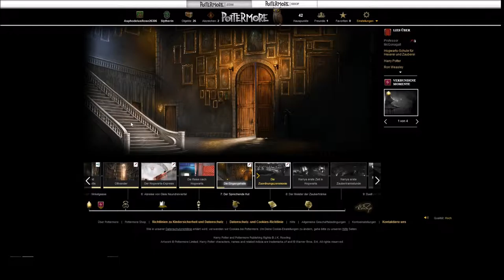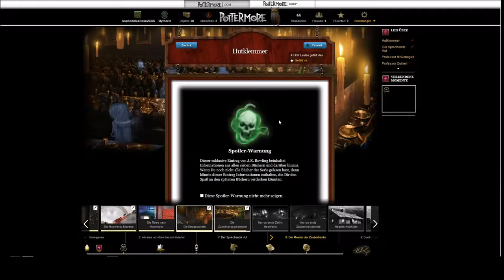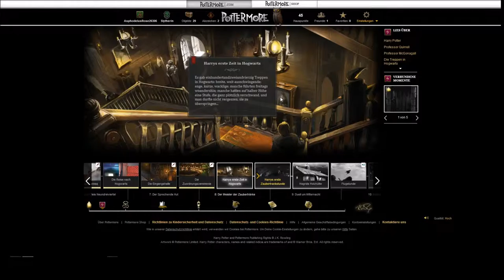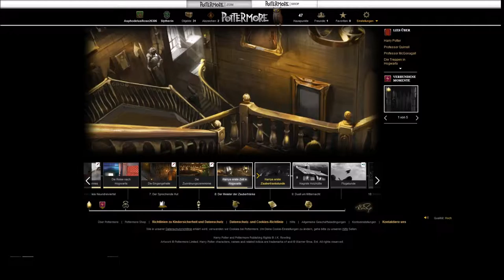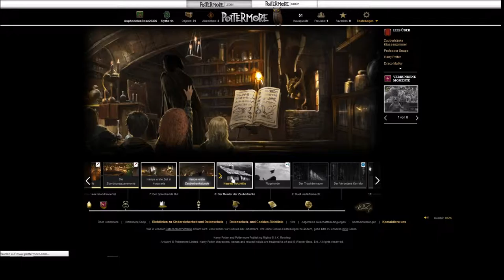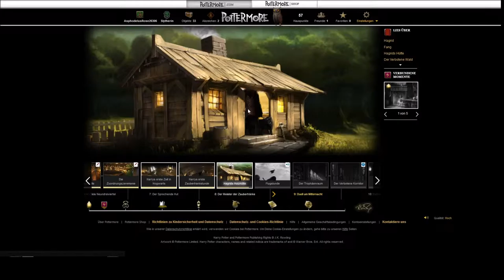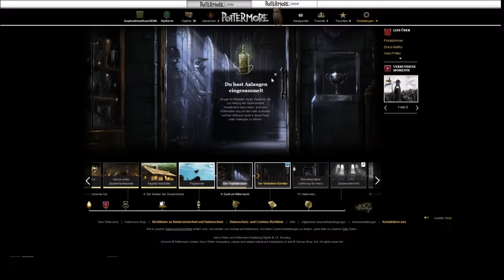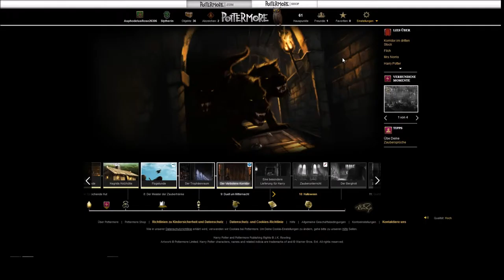POTTERMORE #006 - Das Ausführen von Zaubern!!!